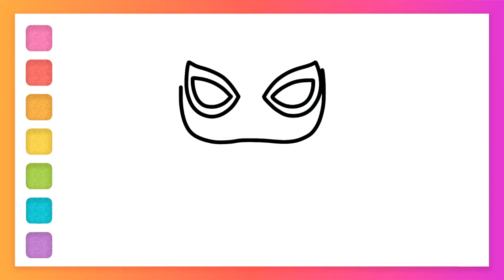How to draw spider man no way home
How to draw spider man from new movie. Spider-Man: No Way Home. How to draw Spider-Man: No Way Home. How to draw spider man. Pause the video and repeat every line of the drawing after me. You will succeed!

00:13 - draw spider man
03:39 - color spider man